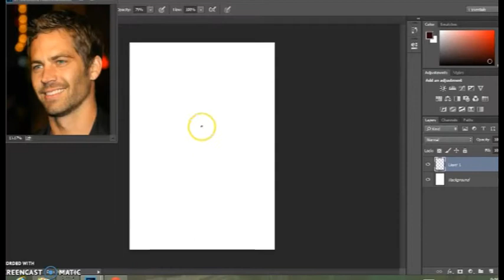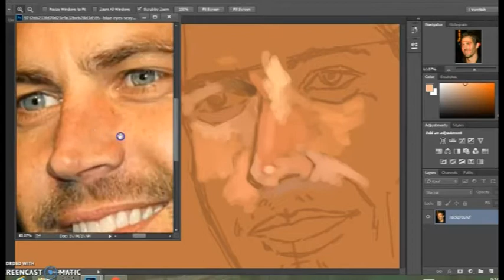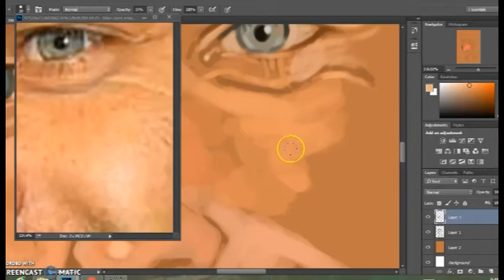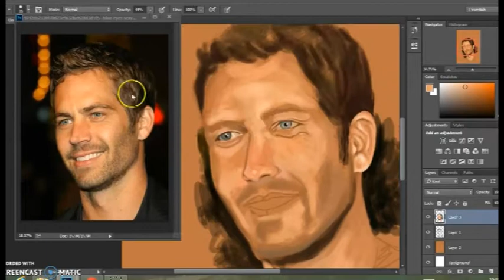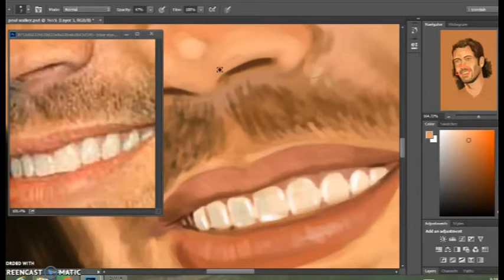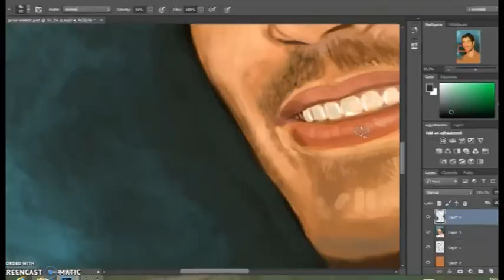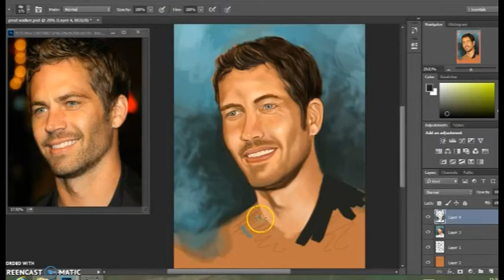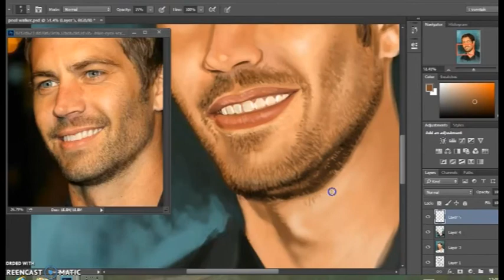Portrait Digital Painting